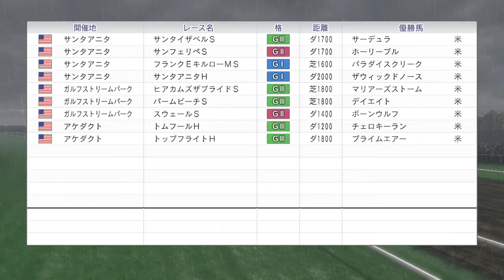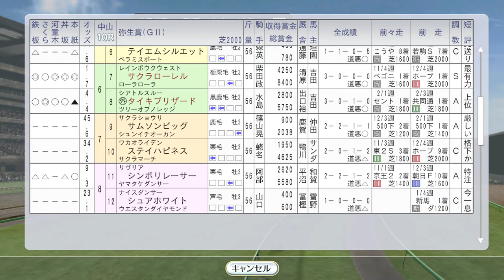【ウイニングポスト8 2016】シンコウラブリイ、トロットサンダー海外遠征、ヒシアマゾンが桜花賞トライアル、弥生賞でサクラローレルvsタイキブリザード 1994年3月2週【競馬ゲーム】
トロットサンダーはアジアマイルCをスタート。ニシノフラワー今年緒戦オーシャンS、ヒシアマゾンはチューリップ賞。オグリローマンが不気味。コースポのトロットサンダー海外遠征記事付

（前）3月1週 ビコーペガサス、アーリントンC、タケノベルベットが中山記念：
（次）3月3週 フィリーズレビューにアグネスパレード。中山牝馬Sタケノベルベット。高知競馬黒船賞も：